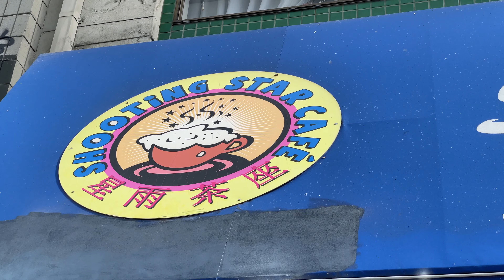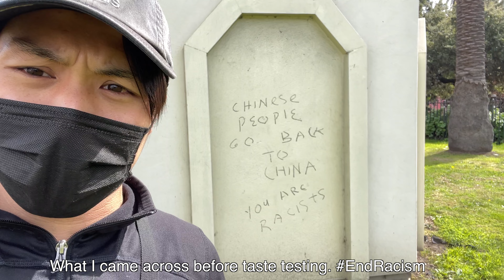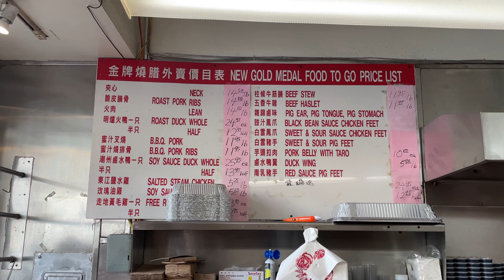Late Night EATS in Oakland Chinatown - Pre COVID Edition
EATS I would visit during Late Night before COVID was a thing.
In this video, I revisit two spots during the daytime that I would normally visit around midnight for a late night grub. Filling food and great desserts we're always on the menu!

Locations:
Shooting Star